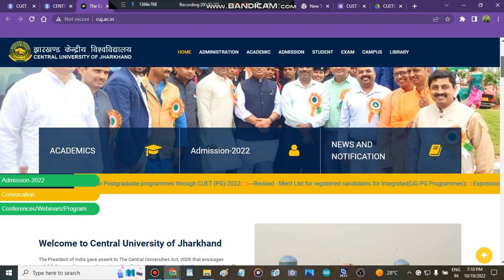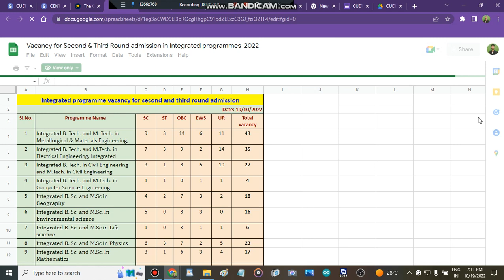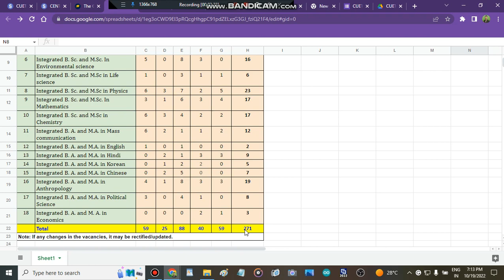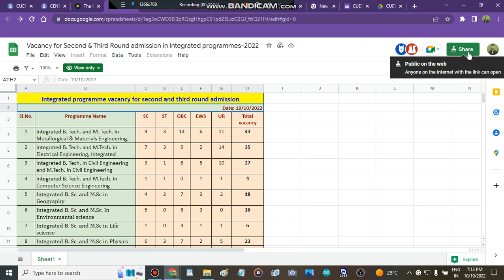Central University Of Jharkhand | Open Counselling In Central University Of Jharkhand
" CENTRAL UNIVERSITY OF JHARKHAND spot admisisons"
" direct admisison in CENTRAL UNIVERSITY OF JHARKHAND"
" all about direct admisison process in CENTRAL UNIVERSITY OF JHARKHAND"
" colleges admisisons CENTRAL UNIVERSITY OF JHARKHAND"
" cuet colleges CENTRAL UNIVERSITY OF JHARKHAND"
" how to get admisison in CENTRAL UNIVERSITY OF JHARKHAND"
" CENTRAL UNIVERSITY OF JHARKHAND admissions" " Best Courses And Top Colleges"